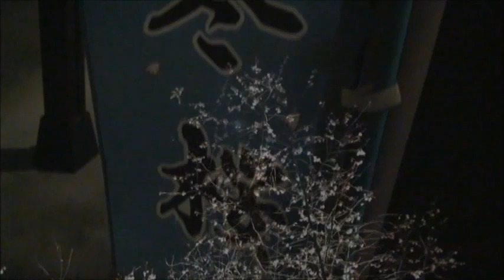城峯公園 冬桜と紅葉 ライトアップ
城峯公園の冬桜が開花してきました。
桜の花と紅葉を同時に眺めることができます。